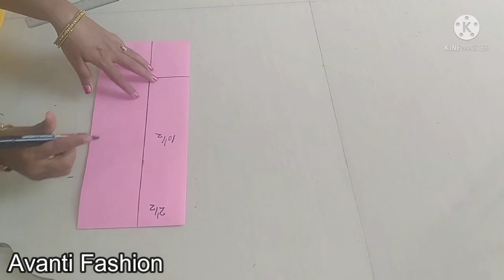Patch work blouse neck design/ neck design pattern , patch work blouse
माझ्या साठी खूप महत्त्वाचे आहे🙏🏼🙏🏼🙏🏼